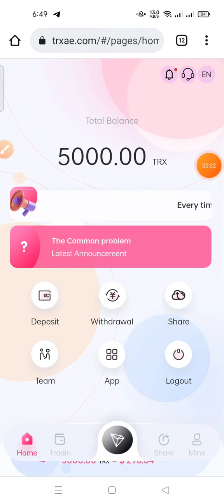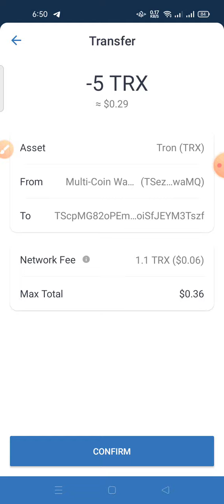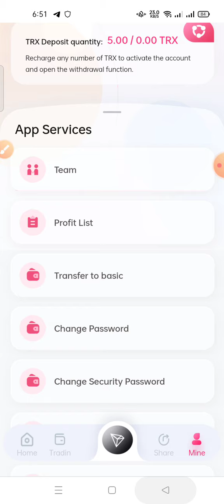In 2022, the war will burn the world economy TRX mining registration to receive 5000 TRX high yield